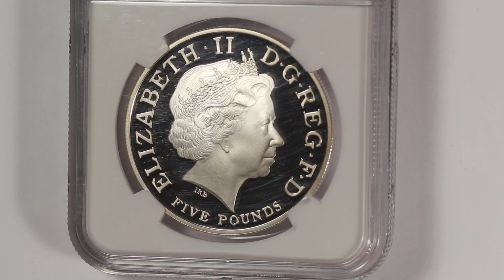2013 Great Britain 5 Pound Silver St. George and the Dragon Pistrucci's Design NGC PF70UC 1 of 2500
A short video of a 2013 Great Britain 5 Pound Silver St. George and the Dragon Pistrucci's Design NGC PF70UC.  This 2013 Great Britain 5 Pound Silver St. George and the Dragon Pistrucci’s Design has been graded PF70 Ultra Cameo by NGC and is encapsulated in one of the newer-style edge-view holders.  This coin has also been certified by NGC as being one of the first 2500 coins struck of the mintage.  This coin was issued in 2013 in celebration of the birth of Prince George.  The image of St. George slaying the Dragon has been featured on British coinage for many years.  On this coin, that wonderful artwork is depicted in great detail and with the amazing eye appeal of an ultra cameo proof strike.  An amazing example of this popular design with a perfect grade from NGC.

Mike
Michael Kittle Rare Coins